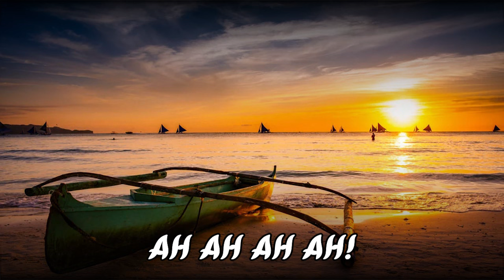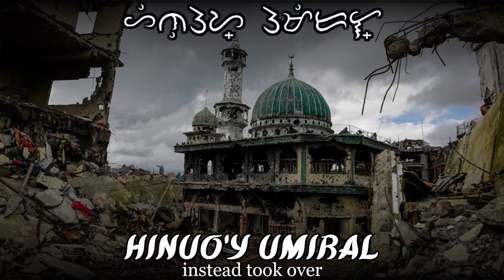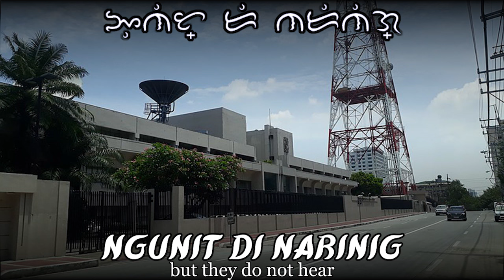Buyayang [Butuanon Folk Song about Peace]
A rework of the original folk song, this new rendition is made by Gary Granada and was funded by the International Alert Organization in 2015. The song about peace talks about a water strider's life in Mindanao, a part of the Philippines ravaged by war and disease.

Note that I do not support any ideology, and my intention is to promote Filipino culture through songs. Please be respectful in the comments :DDD

I do this for fun and practice, so you can use this anywhere you like since I don't really mind :)

The photos used are not mine and can be found in the following links: